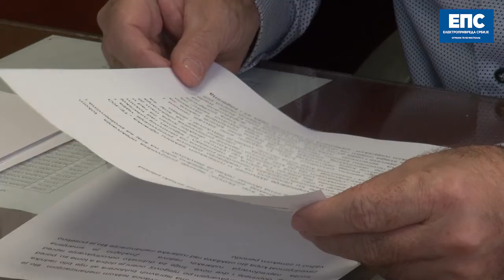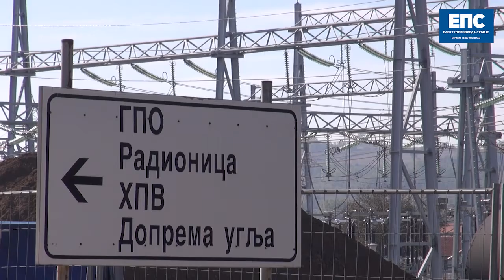Oko ekologije Oktobar 2020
Listen ad-free with YouTube Premium
Song
Chung Kuo (Remastered)
Artist
Vangelis
Writers
Vangelis
UMG (on behalf of Universal Music Group International); CMRRA, BMI - Broadcast Music Inc., LatinAutorPerf, LatinAutor, UNIAO BRASILEIRA DE EDITORAS DE MUSICA - UBEM, LatinAutor - SonyATV, Sony ATV Publishing, and 10 Music Rights Societies